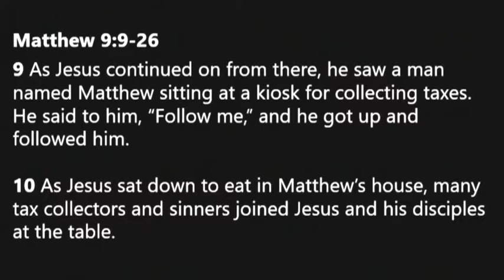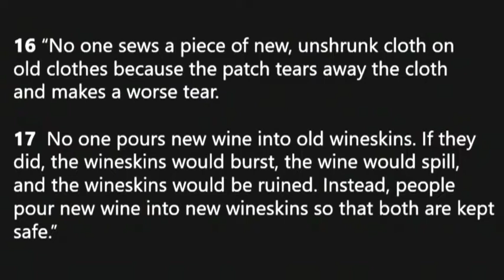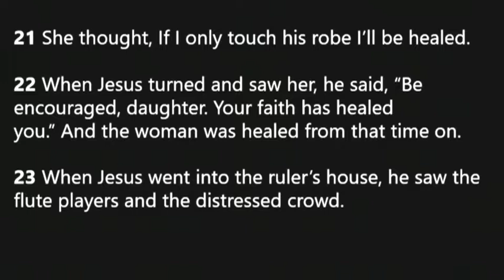A Bag, a Box or a Bucket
Pastor Josh Beaty gives the message, A Bag, a Box or a Bucket, based on Matthew 9:9-26. The January 13, 2019, message is the second in the series, A New Kind of Church.